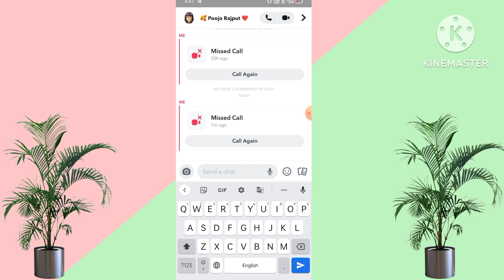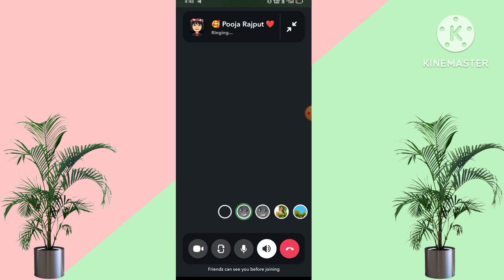Snapchat par video call kaise kare // Snapchat pe video call kaise karte hai / Snapchat video call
Your Queries

 kya aap snapchat me video call karna chahate hai to phir ye video dekhate rahiye